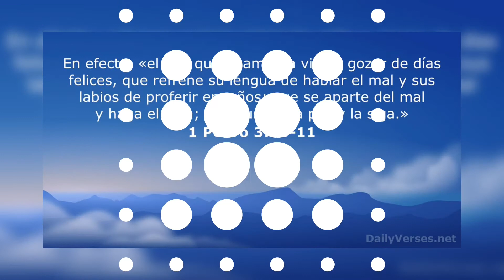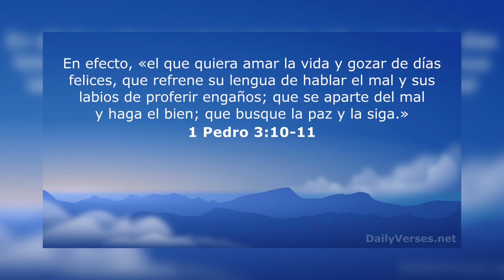PAY DE QUESO | Luly - recetas de comidas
~ Luly